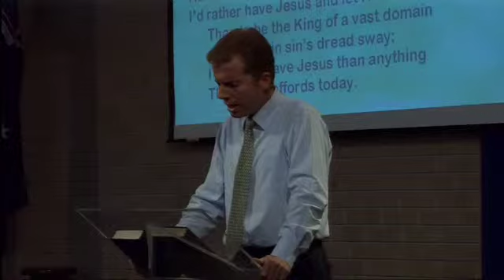Walking with God 4f